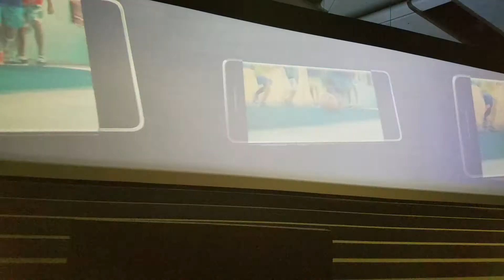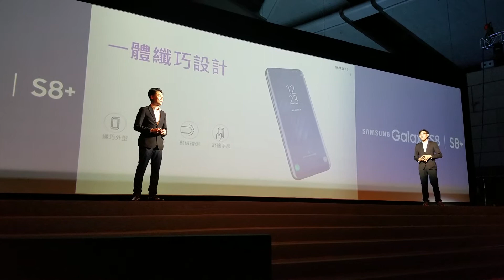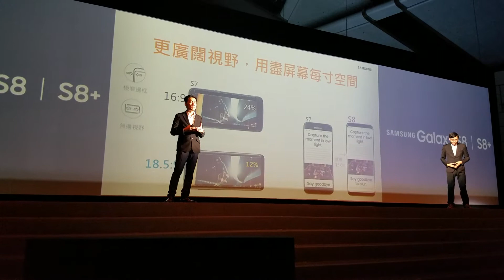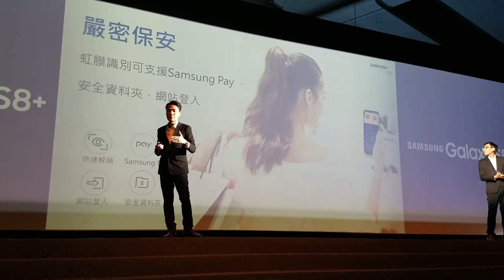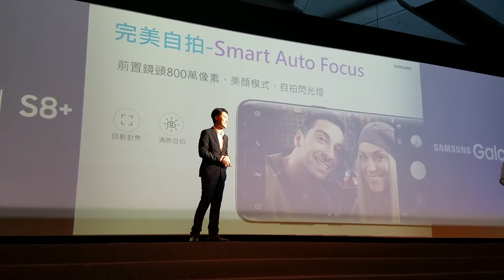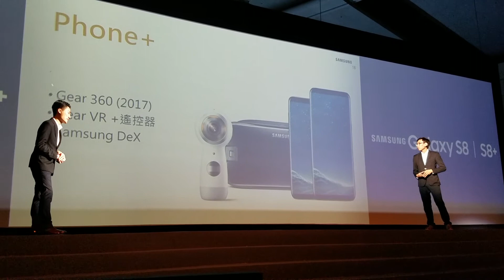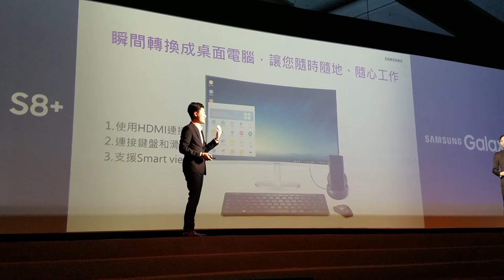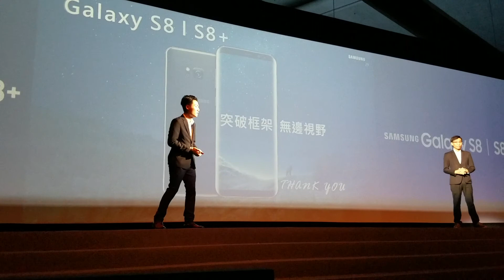【UnboxYourPhone】香港Galaxy S8 | S8+產品體驗發佈會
今次Samsung產品體驗發佈會，我同樣選擇咗最少人嘅第三場，目的係為各位YouTube觀眾帶來一個更少人、更清楚的發佈會完整片段。

日期: 2017年4月26日
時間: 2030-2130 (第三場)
地點: 灣仔會展大會堂

Galaxy S8 | S8+ 5月25號 隆重登場

歡迎轉載或使用本影片。

【UnboxYourPhone】Hong Kong Galaxy S8 | S8+
Products Experience Release

Date: 26 April 2017
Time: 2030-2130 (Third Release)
Venue: HKCEC Grand Hall, Wan Chai

Galaxy S8 | S8+ 25 May is available

Welcome to make use of this video.